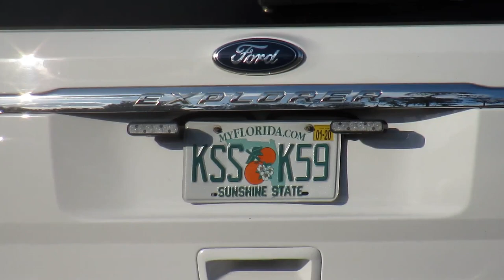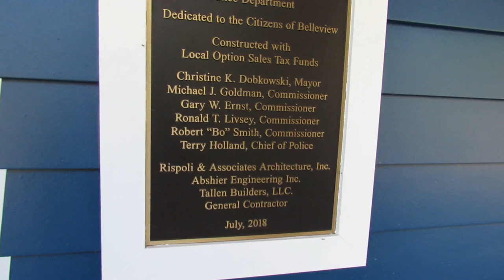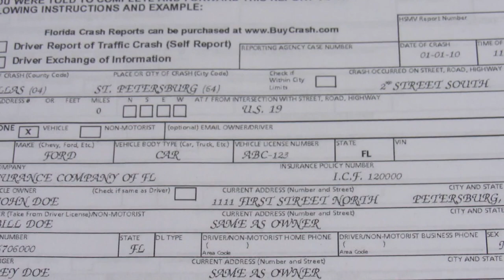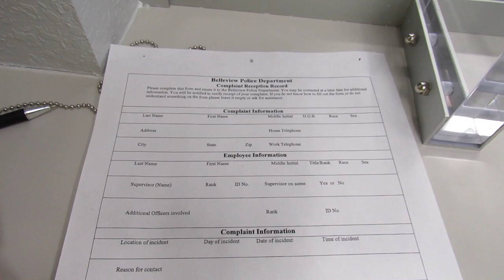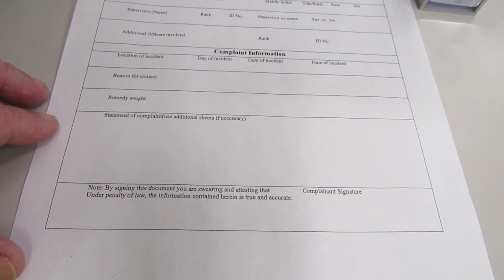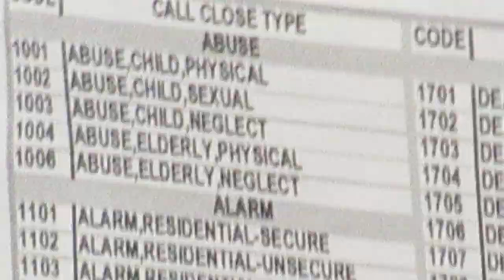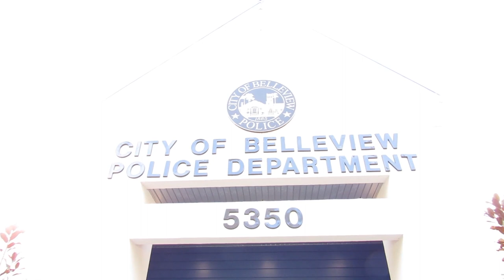Belleview Police Department PRR